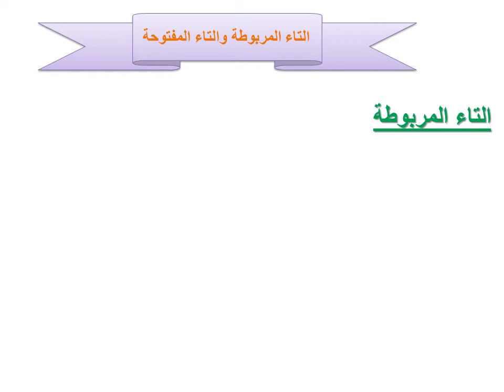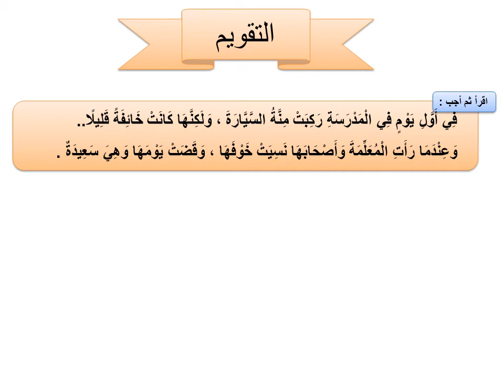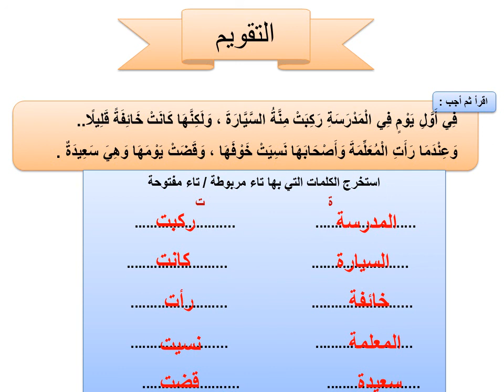التاء المربوطة و المفتوحه للصف الاول الابتدائي ترم ثاني